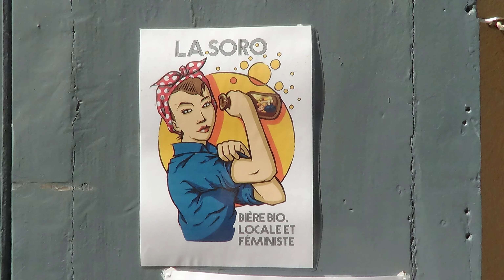in place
posted not forgotten